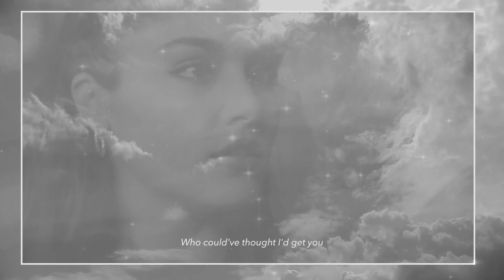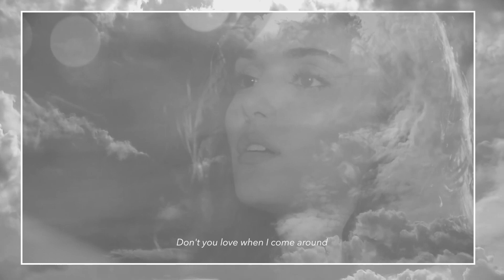Eda and Serkan ♡ GET YOU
Series: Sen Çal Kapımı (Turkish)